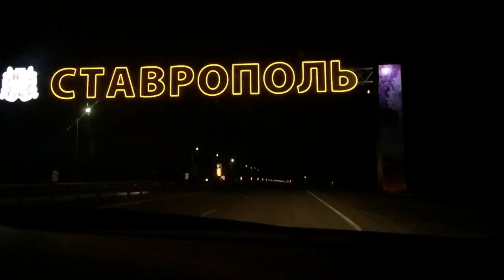Сутки в Ставрополе